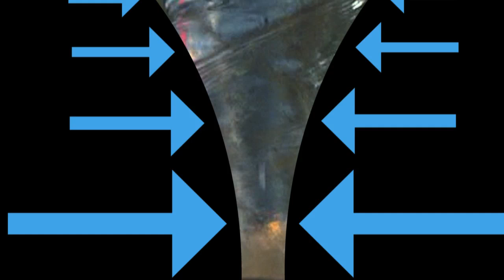The Shape of a Whirlpool | A Moment of Science | PBS